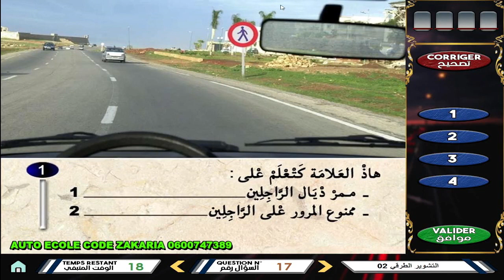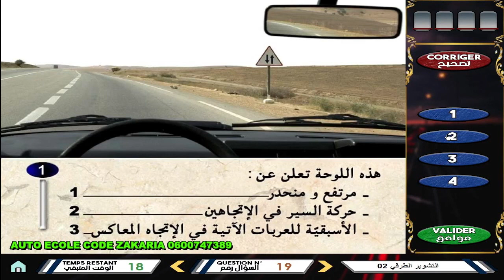التشوير الطرقي 2.2 الموجودة في الامتحان نفس الصور و الاسئلة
المؤسسة : سيارة التعليم كود زكرياء
العنوان : شارع ابن الهيثم رقم 164 حي الانبعاث سلا
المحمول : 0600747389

قناة كود زكرياء لتعليم السياقة النظرية و التطبيقية من مدرب حاصل على رخصة مدرب تعليم السياقة جميع الأصناف من وزارة التجهيز و النقل و اللوجيستيك.